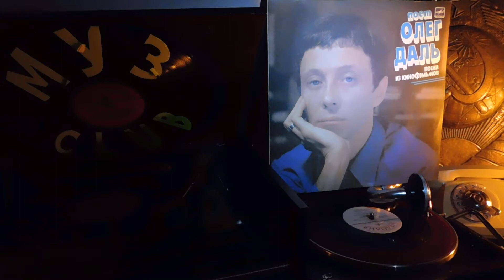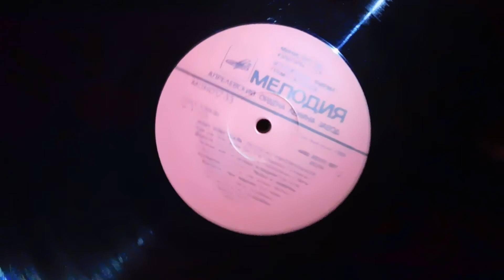Шагал дурачок RecordsKing_11981 Recorded 1988 USSR Melodia:М60-48295:A2 12"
Пластинка: Олег Даль: Песни из кинофильмов: Министерство Культуры СССР: Мелодия: М60 48295, 48296: Апрелевский ордена Ленина завод, 1988 год

A:
1 Дорожная (А. Петров – А. Галич) из кинофильма "Старая, старая сказка" 1970 год
2 Шагал дурачок… (М. Вайнсберг – М. Вольпин) из кинофильма "Как Иванушка-дурачок за чудом ходил" 1977 год
3 Величальная (М. Вайнсберг – М. Вольпин) из кинофильма "Как Иванушка-дурачок за чудом ходил" 1977 год
4 Балдадама (Б. Чайковский – Д. Самойлов) из телефильма "Расмус-бродяга" 1976 год
5 Бродяга (Б. Чайковский – Д. Самойлов) из телефильма "Расмус-бродяга" 1976 год
6 Простись со мной, Мария (Б. Чайковский – Д. Самойлов) из телефильма "Расмус-бродяга" 1976 год
7 Песня о собаке (Б. Чайковский – Д. Самойлов) из телефильма "Расмус-бродяга" 1976 год
8 Белый, белый снег (Б. Чайковский – Д. Самойлов) из телефильма "Расмус-бродяга" 1976 год
9 Я Вас любил (Б. Шереметьев) из телефильма «На стихи Пушкина...» 1979 год
10 Зимний вечер (М. Яковлев) из телефильма «На стихи Пушкина...» 1979 год

B:
1 Где он, этот день (Б.Троцюк- Р. Рождественский) из телефильма "Вариант Омега" 1975 год
2 Дороги (А. Новиков- Л. Ошанин) из телефильма "Военные сороковые" 1975 год
3 Есть только миг (А. Зацепин- Л. Дербенев) из кинофильма "Земля Санникова" 1973 год
4 И солнце всходило (А. Зацепин- Л. Дербенев) из кинофильма "Земля Санникова" 1973 год
5 Песня о золотом купидоне (А. Зацепин- Л. Дербенев) из кинофильма "Не может быть" 1975 год
6 Куплеты сэра Марлоу (Д. Кривицкий - Е. Рейн) из телеспектакля "Ночь ошибок" 1974 год